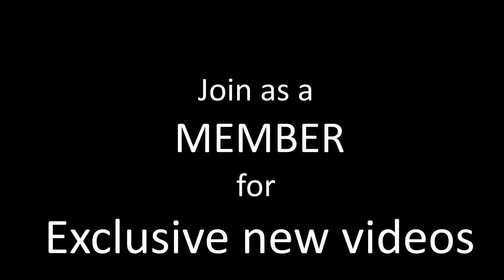(1898) The first time Santa Claus was filmed.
Considered as the very first Christmas movie and a technical marvel of its time, Santa Claus is an 1898 British short silent drama film, directed by George Albert Smith, which features Santa Claus visiting a house on Christmas Eve.